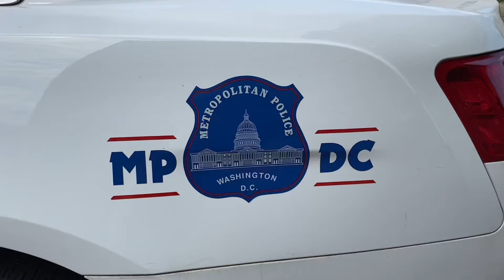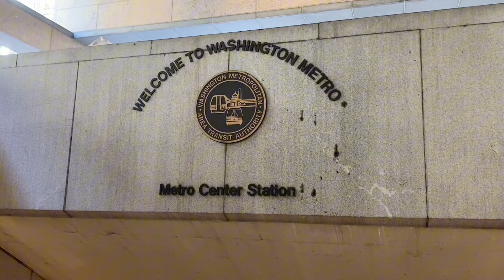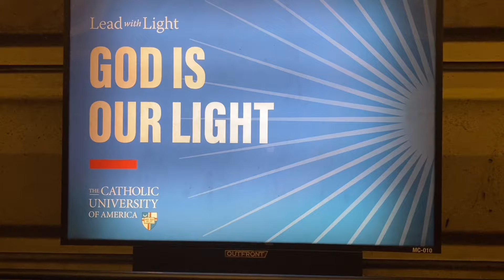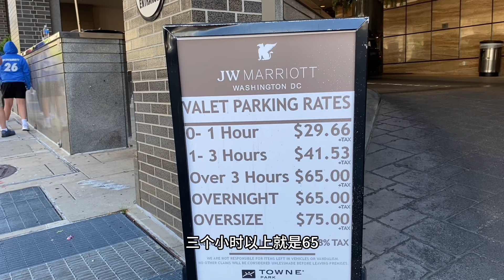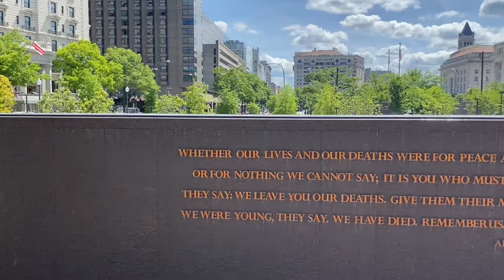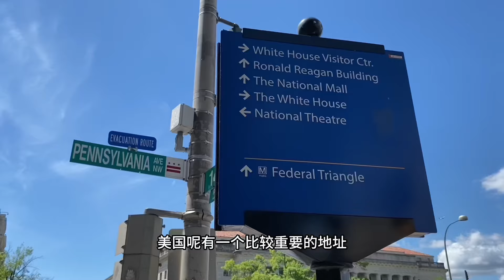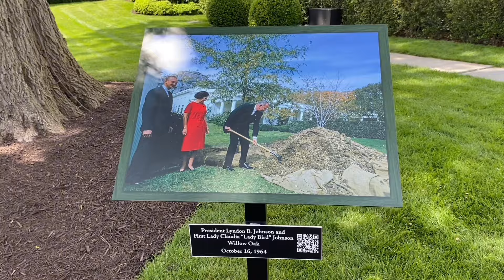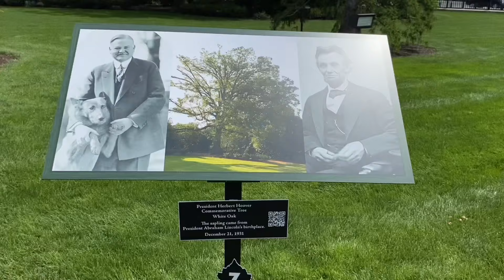走线的怎么拿绿卡？【徐有鬼】政治庇护漫谈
走线 走线美国 走线去美国 走线美国路线 走线美国攻略 走线北上 走线失败 走线群 走线基多 走线欧洲 走线美国电报群 走线雨林 走线去美国攻略
润美国 润学 润学研修社 润着无疆 润出中国 润出去 润了 润是什么梗 润是什么意思 润加拿大 润进美国 偷渡美国 偷渡美国路线 偷渡台湾 偷渡美国拿绿卡 偷渡加拿大 偷渡客 偷渡到美国 偷渡去美国 偷渡美国一家三口 偷渡香港  偷渡越南 偷渡澳大利亚 偷渡路线
非法移民 非法移民美国 非法移民大赦 非法移民绿卡 非法入境 非法滞留美国 非法移民加拿大 非法移民欧洲
难民 难民移民 难民庇护 难民旅行证 难民申请 难民营 难民绿卡 难民移民美国 德国难民营 难民问题 难民回国 难民生活 难民签 难民听证 难民听证会 小营 大营 中营 分营 福利金 难民金 都懂 居留 遣返
庇护 庇护所 庇护面谈 庇护绿卡回国 庇护绿卡 庇护工卡 庇护绿卡回国攻略 庇护申请 庇护律师 庇护面谈排期 庇护回国 庇护排期
政治避难 政治庇护 政治庇护面谈 政治庇护还能回国吗 政治庇护绿卡 政治庇护回国 政治庇护移民 政治庇护失败 政治庇护转婚姻绿卡 政治庇护回国 政治庇护律师 政治庇护工卡 政治庇护证据 政治庇护多久拿绿卡
走线人 润 润学 润学 徐有鬼 护照 签证 偷渡 偷渡客 润 润出去 移民 非法移民 难民 政治庇护 政治避难 美国 海外华人 海外华人 海外华人生活 移民 移民美国 出国 出国打工 出国工作 出国生活 华侨 拜登移民新政策 2023 遣返回墨西哥 留在墨西哥 基多民宿 抢劫 船长
usa Panama Panama City David San Jose Mexico Ecuador Quito Tulcan Ipiales Pasto Cali Medellin Turbo Necocli Acandi 移民 非法移民 难民 政治庇护 政治避难 美国 德国 欧洲海外华人 海外华人 海外华人生活 蛇头  移民中介 中介 大包
出国 出国打工 出国工作 出国生活 华侨
移民 移民美国 古巴 巴哈马 鲨鱼
偷渡 偷渡美国 偷渡欧洲
墨西哥 厄瓦多尔 基多 图尔坎 图坎 内科 内科科里 洪都拉斯 危地马拉 哥斯达黎加 尼加拉瓜
巴拿马 雨林 走线 走线 润 润学 润学 徐有鬼 偷渡 偷渡 润 出国 非法移民 难民 政治庇护 政治避难 美国 德国 欧洲海外华人 海外华人 海外华人生活
移民 移民美国 出国 出国打工 出国工作 出国生活 华侨
巴拿马 雨林
穿越雨林
皮托 阿坎迪 坐船 官船 私船 大包 部落 难民营 联合国难民营
巴拿马城

图尔坎 大包
内科 官船 私船 过海
雨林大部队
部落

联合国难民营 戴维 中巴到边境
圣荷西 中国城 尼加拉瓜 洪都拉斯 通行证纸 移民局 之后danli  有警察点 黑警 劫匪 山路 塔帕  塔帕丘拉 圣佩罗 领纸 领纸 大巴 墨西哥城 蒂华纳
穿越雨林
巴拿马城

图尔坎 大包$
雨林大部队
部落

联合国难民营 戴维 $5中巴到边境
圣荷西 中国城 尼加拉瓜 洪都拉斯 通行证纸 移民局 之后danli  有警察点 山路 塔帕  塔帕丘拉 圣佩罗 领纸 领纸 大巴 墨西哥城 蒂华纳
值机 被拒登机 退票 中转 海关被卡 卡机 徐有鬼 遣返回国 遣送回国 出国最大的噩梦 德国 荷兰 法国 瑞典 芬兰 意大利 西班牙 葡萄牙 报难民 拒绝信 难民营 难民